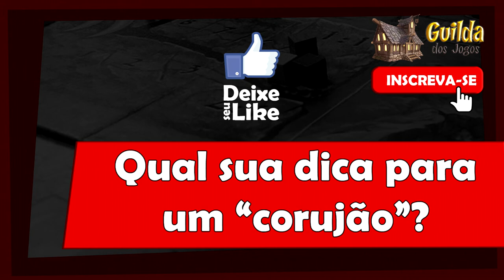5 Minutos de Guerra - Ep. 181 - Organizando seu Corujão de Final de Ano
Edu Guerra compartilha suas experiência nas jogatinas de final de ano.